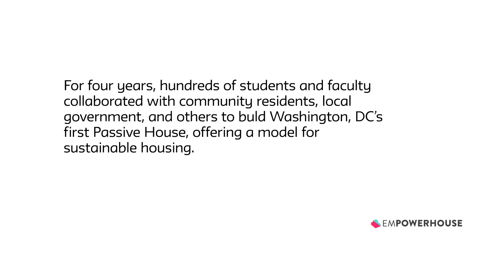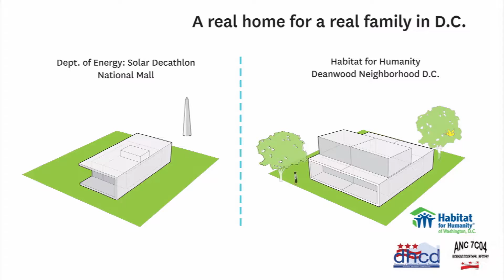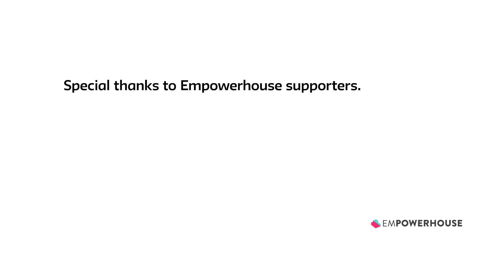Empowerhouse = Passive House = Energy efficient, environmentally sustainable, affordable housing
In December 2012, students, faculty, leadership and alumni from Parsons The New School for Design the Milano School of International Affairs, Management and Urban Policy at The New School for Public Engagement local government agencies, and the community came to celebrate the dedication of Empowerhouse

This highly energy efficient, environmentally sustainable, affordable housing for DC Habitat was developed over several years by over 200 students at Parsons, Milano, and Stevens. The house was designed as an entry in the U.S. Department of Energy's Solar Decathlon, a sustainable building competition. The first house in Washington, D.C. to meet Passive House standards for energy use, Empowerhouse took first place in the competition's Affordability category, and now is a new model for Habitat for Humanity moving forward.

Read more about the event in our New School News blog